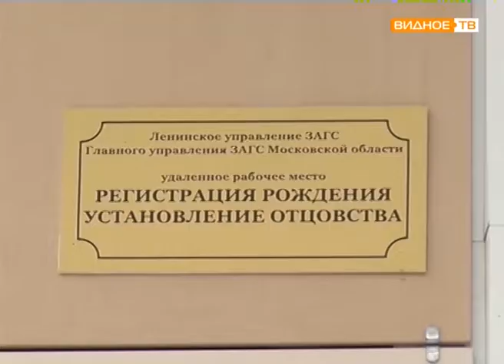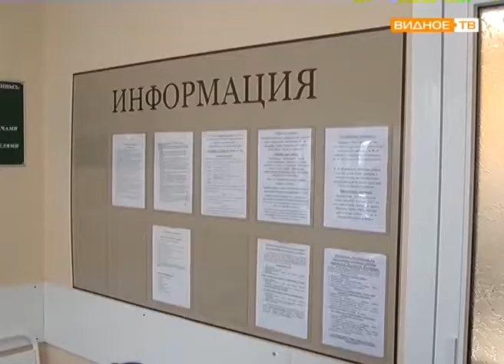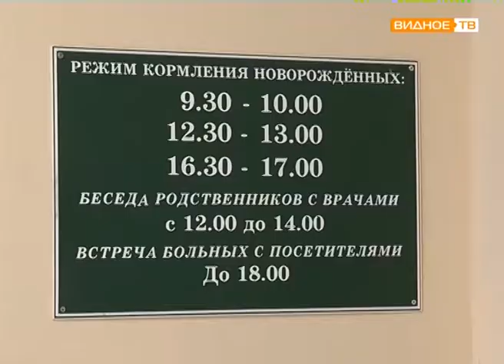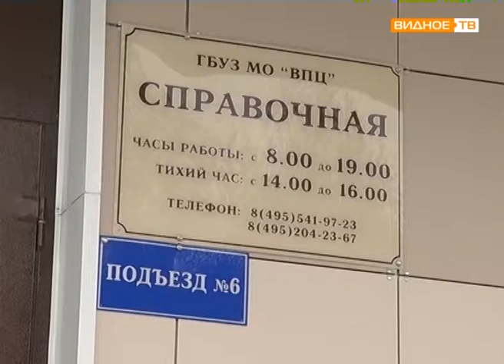"Документ о рождении" - регистрация ребенка в Видновском перинатальном центре